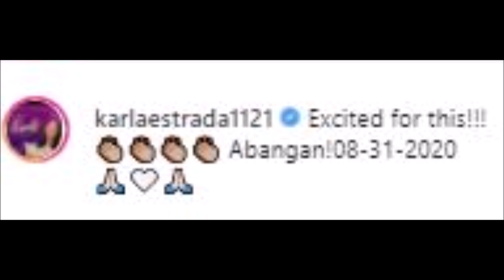KATHNIEL!!! WOW NA WOW KATHRYN BERNARDO NOMINADO BILANG BEST ACTRESS